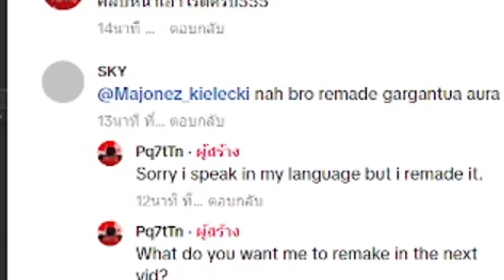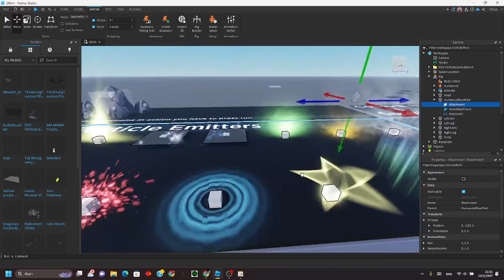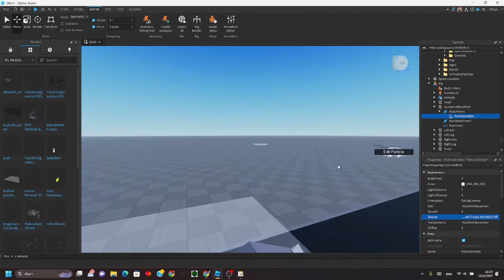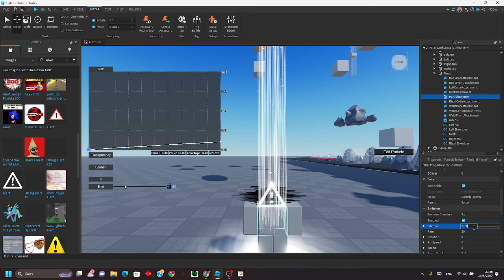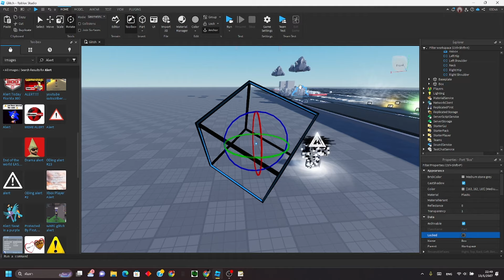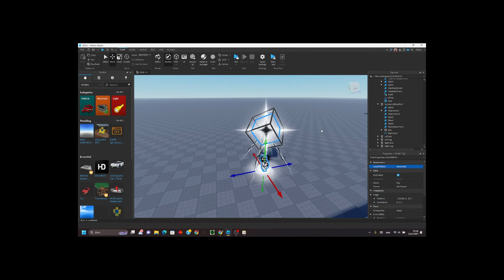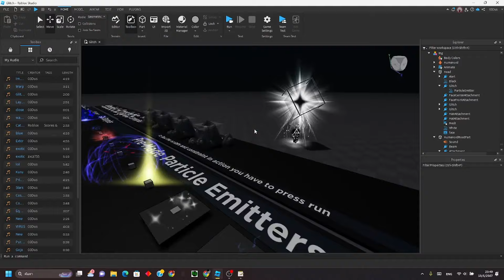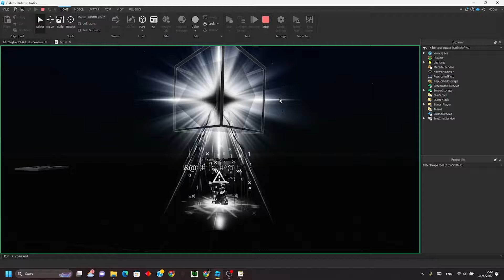Vfx Madness 3 | Glitch ใน 15 นาที!?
ezezezez